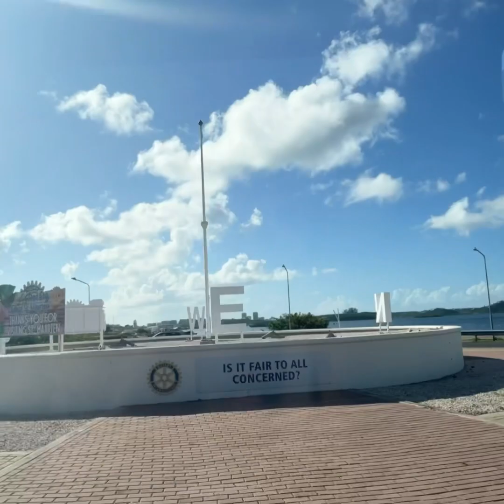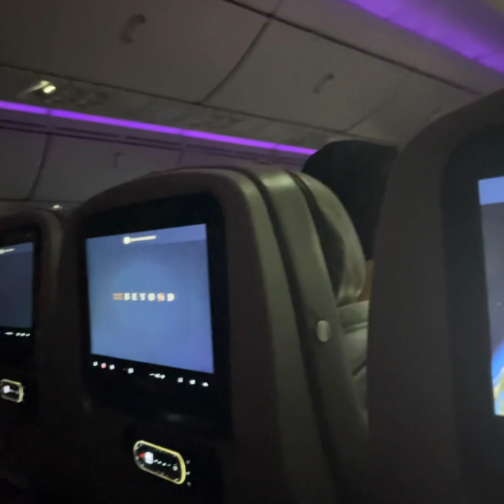TOUR AROUND AT SAINT BARTHELEMY 🇧🇱 STAY ON THE YACHT